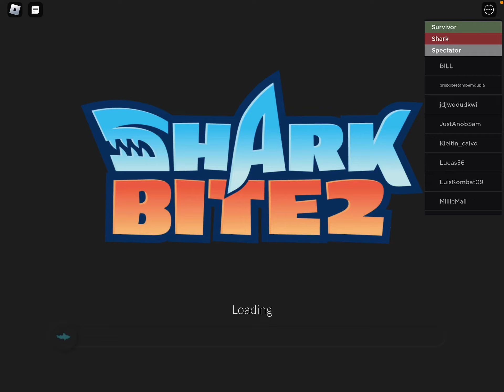SHARK BITE 2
AFTER ALL THIS TIME FINALLY